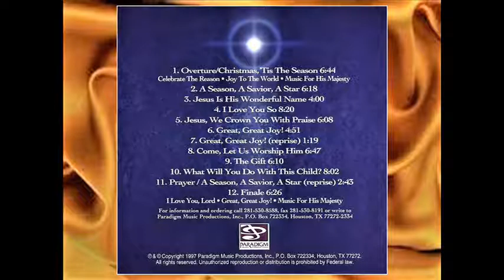Jesus, We Crown You With Praise (Words & Music by Lanny Wolfe)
A SEASON, A SAVIOR, A STAR (#974904) Created by Lanny Wolfe; arranged and orchestrated by Bob Krogstad.   The catalyst for this project was a nicely printed program that I held in my hand while attending the Christmas production of one of the mega churches in Houston, TX.  The program was very colorful, had a star of David cutout in the middle . . . the first overlay had the phrase “A Season,” and when you opened to the second overlay, it had the words, “A Star,” and upon opening the final overlay, the phrase “A Savior,”  I was intrigued by the alliteration of the three words starting with “S,’ and patiently waited throughout the entire program for the song with the same title as the program cover.  It never came!   It was only a nice umbrella title . . . but no song! Walking from the auditorium to my car, I started singing “A season, a Savior, a Star . . . We’re the reason He came from afar” . . . and finished the chorus by the time I arrived home. Verses to this chorus came quickly.  This song became the centerpiece of a new musical bearing this title. Other songs came in various unexpected ways.  I know how God deals with me when He’s up to something . . . and early on, I knew He was tugging at my writing pen to put together the Christmas story with some new songs, new camera angles, and a fresh look at the ‘story of the ages.’  It was my pleasure to put together my finest effort of “Music for His Majesty!  Enjoy!